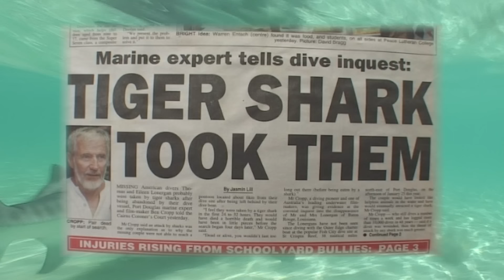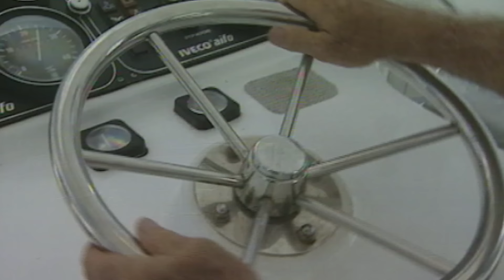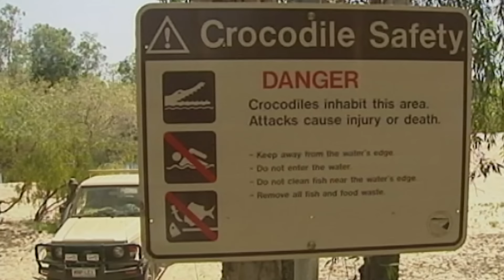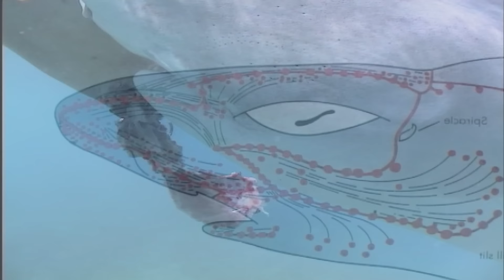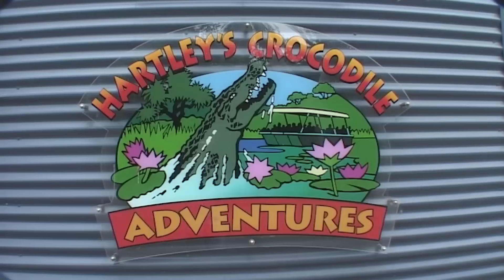Killer Instincts: Sharks VS Crocodiles | Animal Wildlife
They can both be amongst the most dangerous animals in the wrong situation. Which do you like more, Shark or Crocodile?

Content licensed by Espresso to Little Dot Studios.